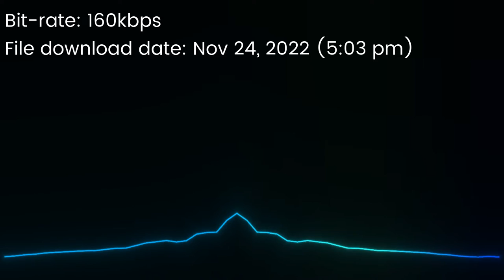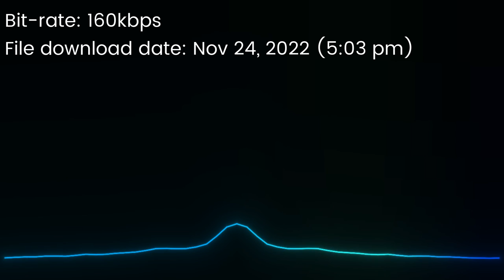The Inner Sound (Jesse Gallagher) - "Video 1 for Reusable Music Visual videos"